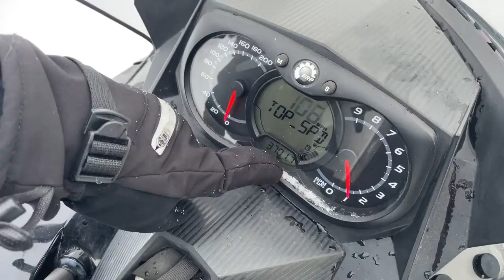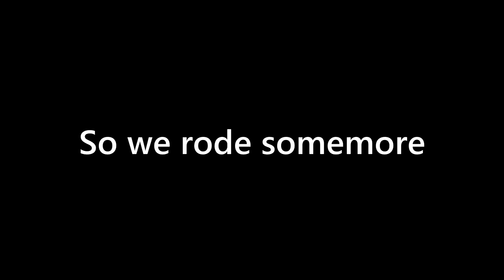DRAGRACING Snowmobiles 100MPH!!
-Thanks for checking out our video! Lots of fun making this one.
Knockout-Yung Gravy [Instrumental Remix by NXQL]